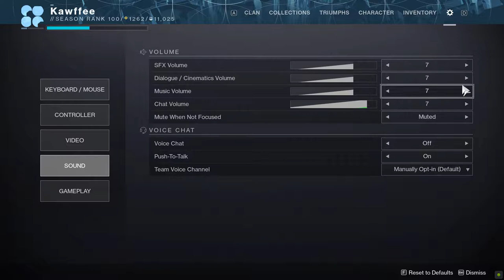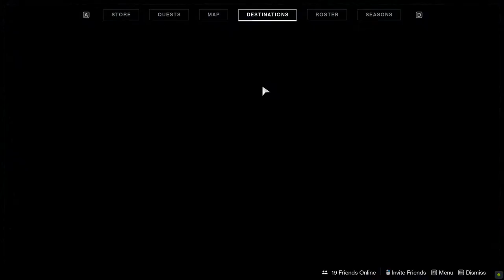Destiny 2: Beyond Light - The Lament Exotic (Sword) Quest. Full Gameplay & Walkthrough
Destiny 2 Beyond Light Season 12 (Season of the Hunt) The Lament Exotic (Exotic Sword) Quest + Guide Gameplay and Walkthrough. I ran into an issue completing the Minator/Hydra/Cyclops final sword blows. For some reason, only a few of those counted. Not sure if it's bugged or what but incase anyone else runs into this you just have to kill more than shown. + Exo Challenges (Simulation: Survival)

00:00 - Step 0: Grab Quest from Banshee
00:28 - Step 1: Locate & Scan 3 Dead Exos
07:02 - Step 2: Find Giant Exo
11:59 - Step 3: Sword Final Blows
I believe Step 4 doesn't exist. My quest went from 3/11 to 5/11.
14:39 - Step 5: Complete Exo Challenge
22:02 - Step 6: Vex defeated with Finishers
24:22 - Step 7: Blade Pieces in strike The Glassway
25:24 - Step 8: Visit Banshee
25:36 - Step 9: Abandoned Bunker (E 15)
29:43 - Step 10: Reforging the Past
42:46 - Step 11: Visit Banshee